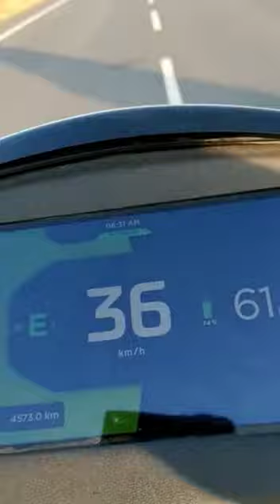Increase speed with scooty#quad skater # morning time#👍